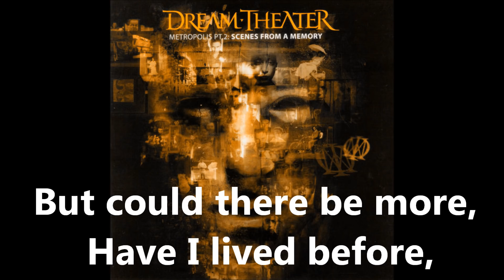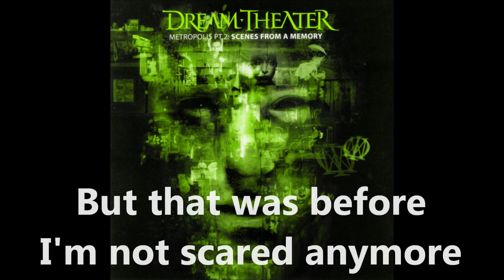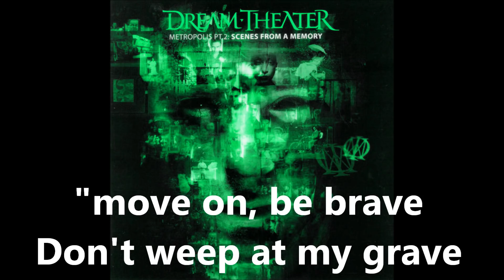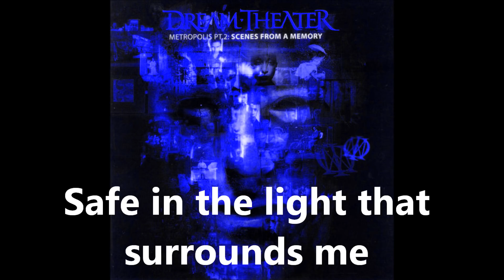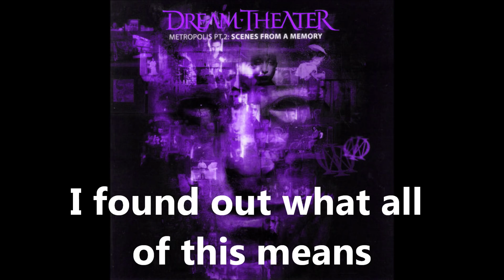Dream Theater # The Spirit Carries On # Lyrics